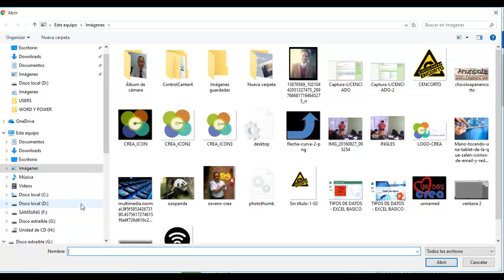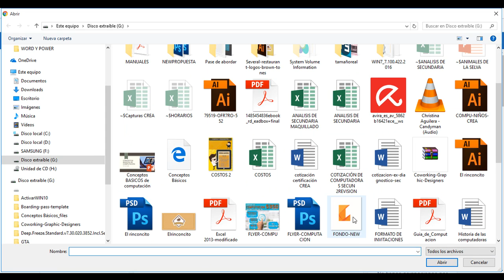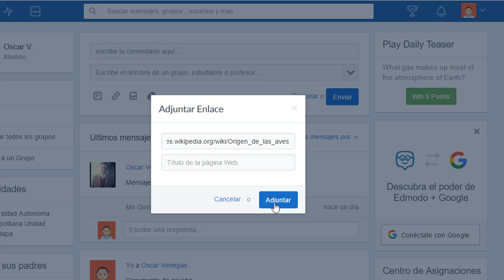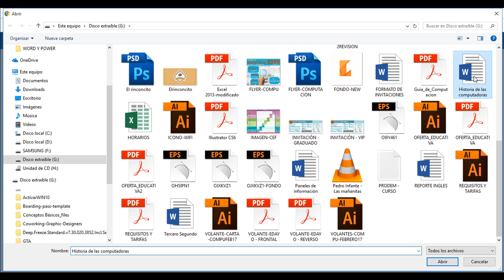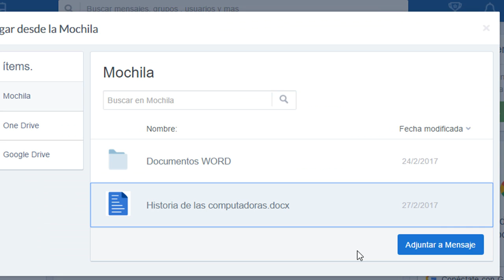Edmodo - Entrega de asignaciones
Si estas participando como alumno en la plataforma EDMODO, aprende a compartir contenido mediante las opciones: ADJUNTAR ARCHIVO, URL, MOCHILA o DESDE ONEDRIVE, DRIVE.